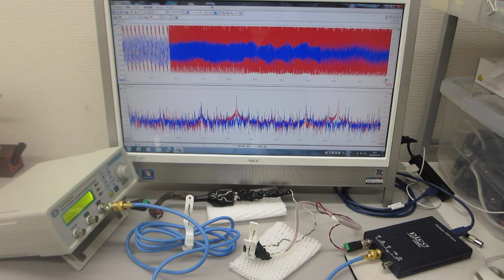超音波伝搬特性の確認実験（音圧データの測定解析による表面弾性波の相互作用）